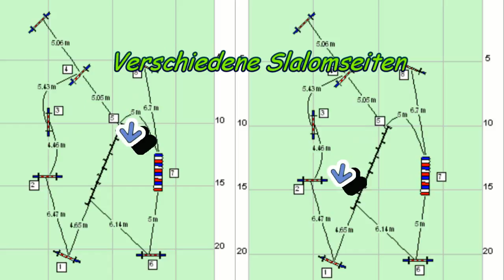Agility: Teil I - Monats Video Mai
1 Parcours, 2 Varianten; Mai-Parcours wurde von Claudia Himmelsbach gebastelt :-)